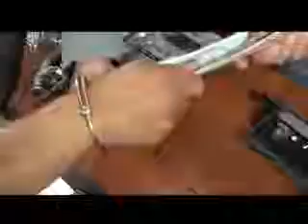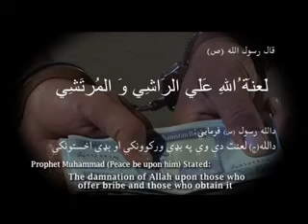Countering administrative corruption.wmv